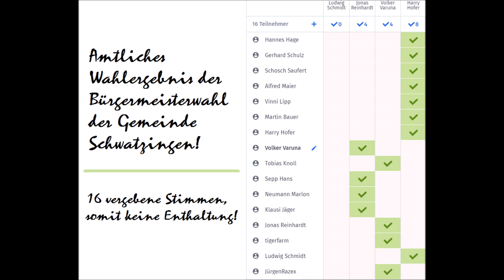#9 | Real Farming - FS19 meets Reality | Wer wird Bürgermeister?! | Landwirtschaft Simulator